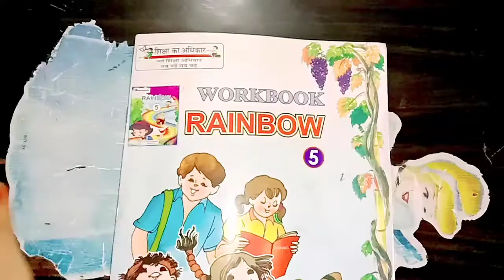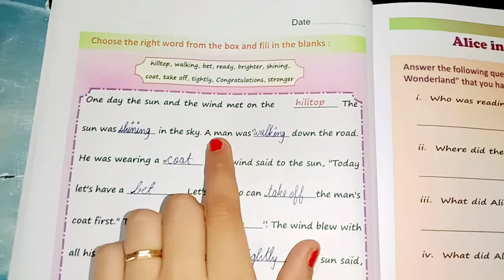Ch - 11 ' The Sun and The Wind ' of English Rainbow workbook class 5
In this video I have given you exercises of chapter 11.